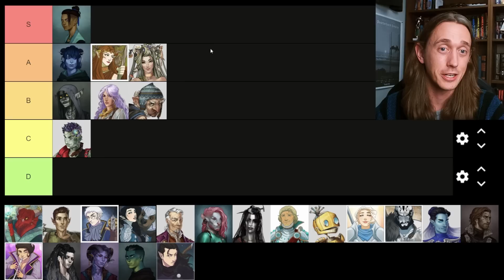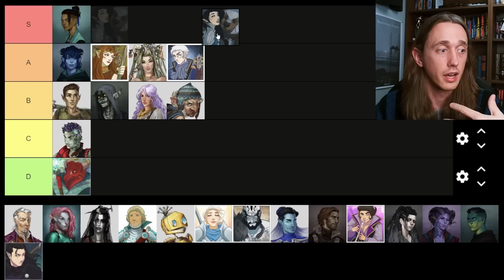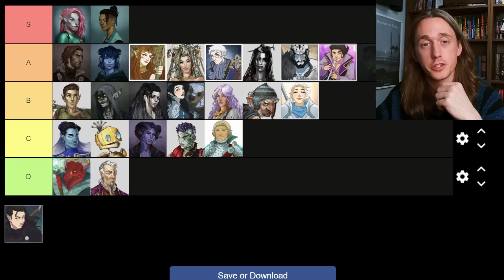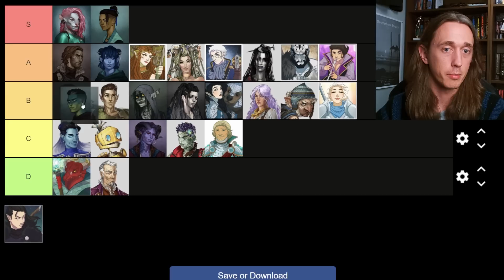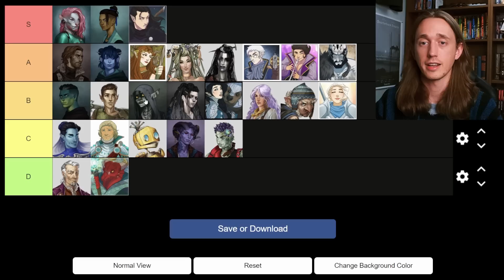I Ranked Every Critical Role Player Character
In this completely objective and scientific ranking video, I definitively determine whomst the best Critical Role PC is.